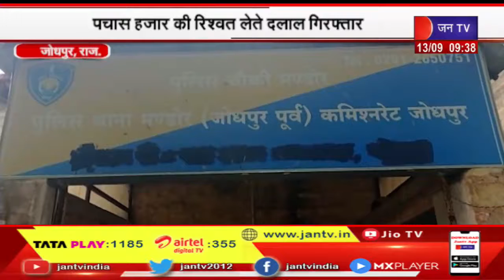Crime News | जोधपुर में एसीबी की कार्रवाई, फॉरेस्ट रेंजर का दलाल 50 हजार रुपये लेते हुए गिरफ्तार